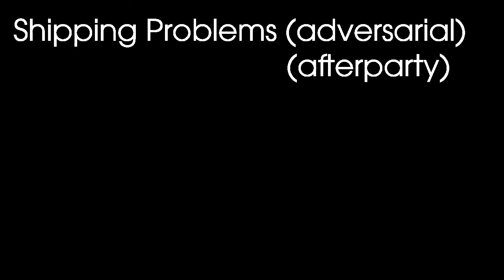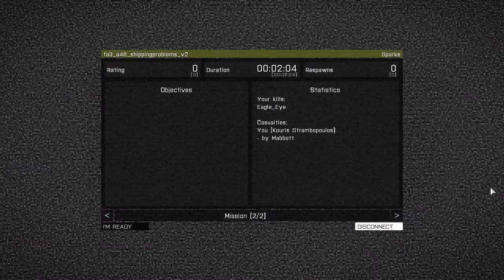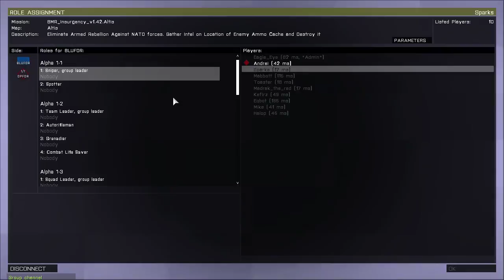Folk ARPS 21 June 2015 Highlights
Highlights from the Folk ARPS session on Sunday 21 June 2015.